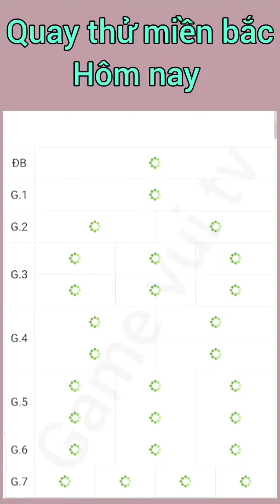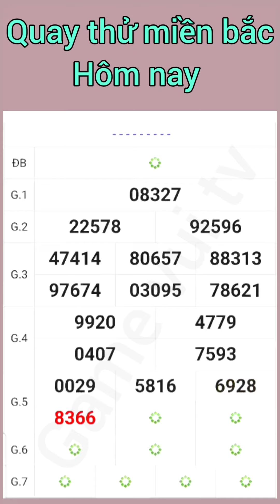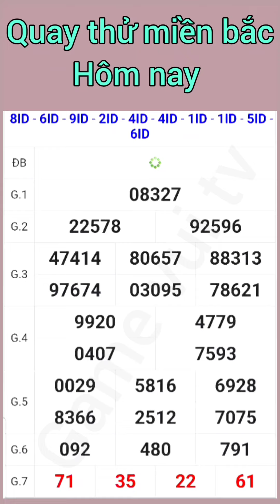Quay Thử Kết Quả Xổ Số Miền Bắc Hôm Nay Thứ 3 Ngày 18 /06 /2024